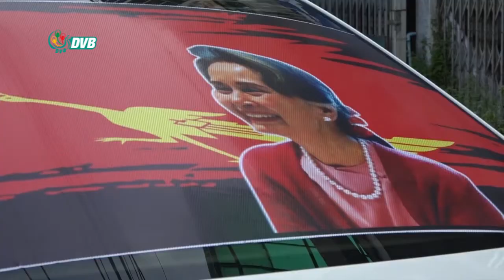DVB - NLD ပါတီရဲ့ ထုတ်ပြန်ချက်ဟာ ပျားရည်နဲ့ ဝမ်းချသလို မဖြစ်ဖို့လို့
ဒီမိုကရေစီဖက်ဒရယ် ပြည်ထောင်စုအရေးအတွက် တိုင်းရင်းသား နိုင်ငံရေး ပါတီနဲ့ ပူးပေါင်းဆောင်ရွက်သွားမယ်ဆိုတဲ့ NLD ပါတီရဲ့ ထုတ်ပြန်ချက်ဟာ ပျားရည်နဲ့ ဝမ်းချသလို မဖြစ်ဖို့ လို့တယ်လို့ ကရင်နဲ့ မွန်တိုင်းရင်းသားနိုင်ငံရေးပါတီတွေက ပြောဆိုလိုက်ပါတယ်။ ဒီသတင်းကို ဇော်လွင်ထွဋ် ပေးပို့ထားပါတယ်